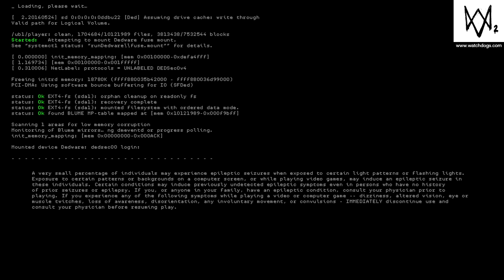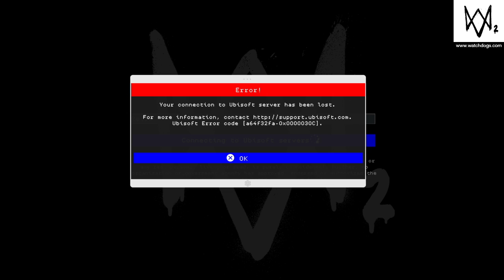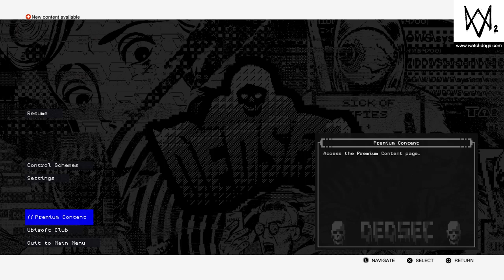Let's Play Watch Dogs 2, part 3